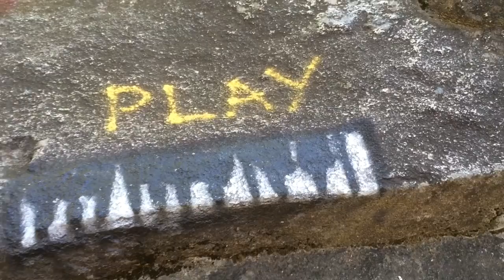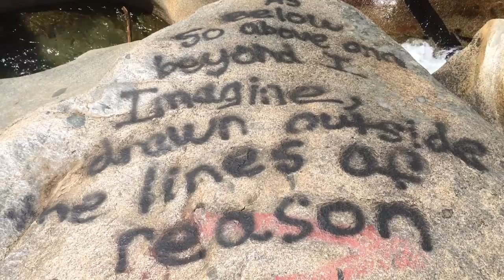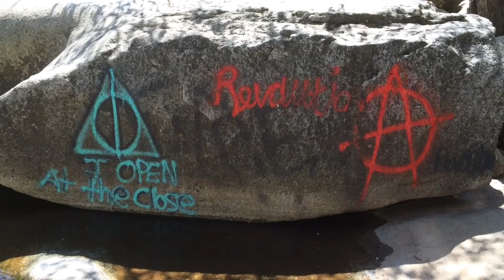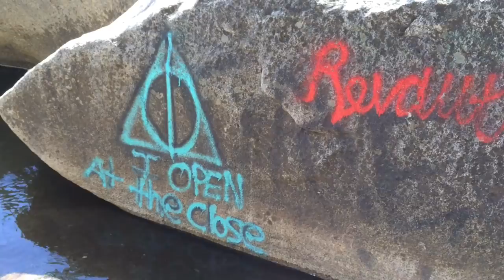Art at the bridge.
Street art in the mountains